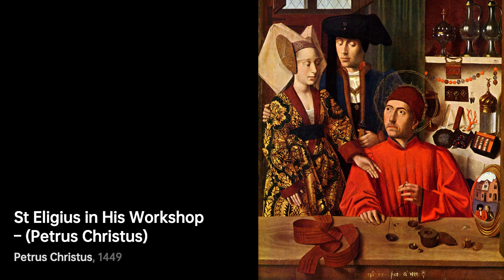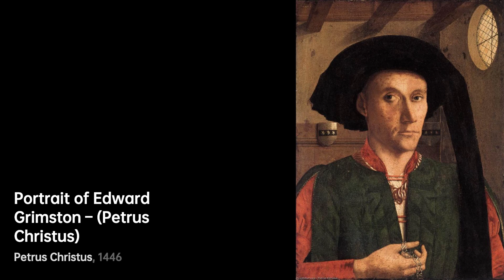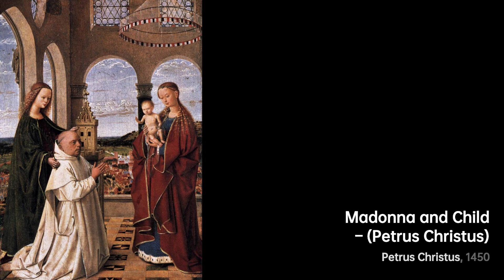Petrus Christus: Master of Perspective｜Artist Biography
Petrus Christus, born in 1410, was an Early Netherlandish painter who was active in Bruges from 1444

A biography of Petrus Christus.PetrusChristus artist Biography VIS artist 0a39